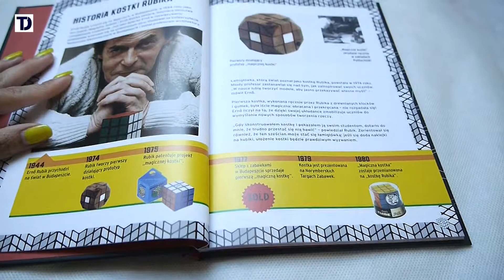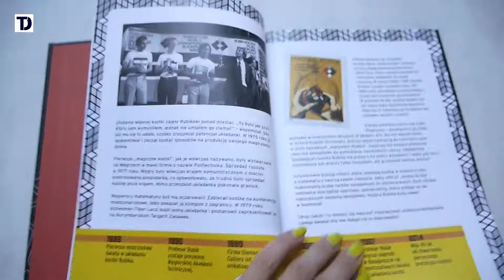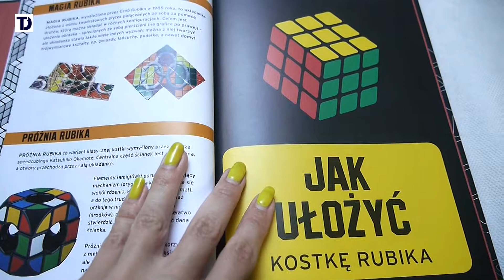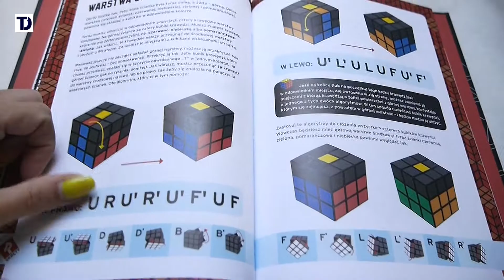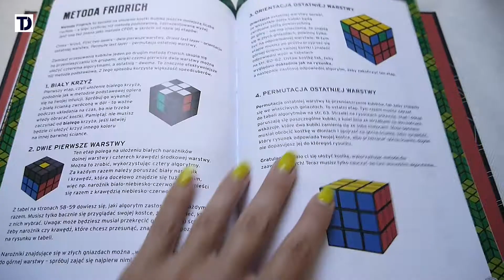JAK UŁOŻYĆ KOSTKĘ RUBIKA? - Poradnik wydawnictwa EGMONT